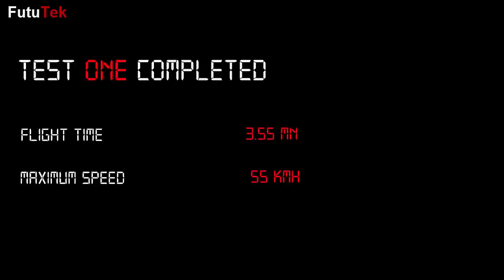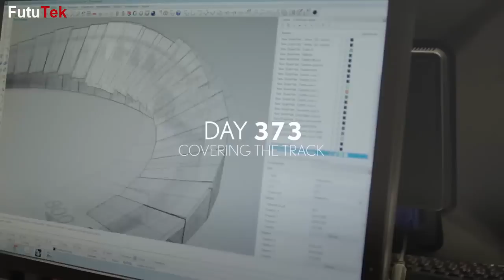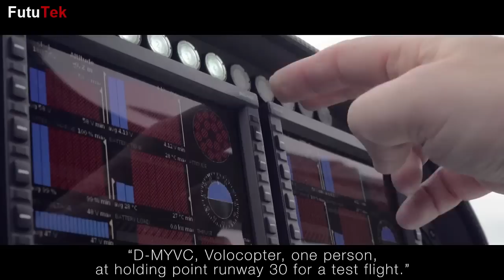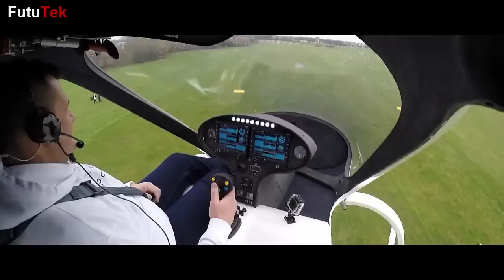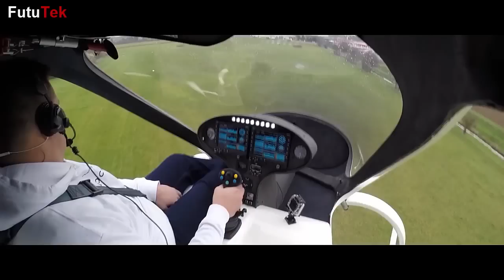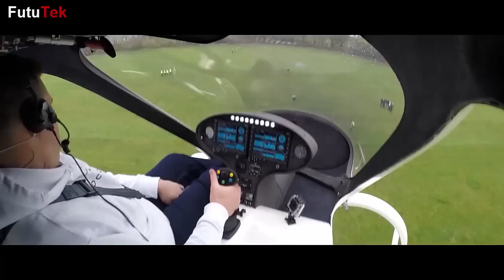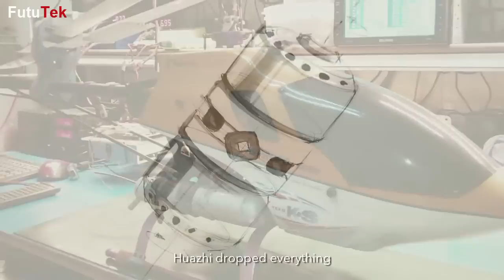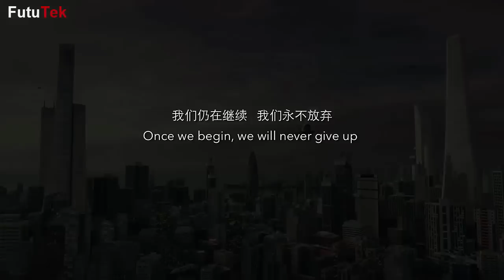Top 5 Amazing Personal Flying Devices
1. Zapata Flyboard Air
Zapata Racing has achieved the dream of all men and offers you the first video of Franky Zapata flying on the innovation Flyboard® Air. The Independent Propulsion Unit represents 4 years of hard work for a result exceeding all records:
– Autonomous flight up to 10,000 feet
– Top speed of 150km/h (93,2 mph)
– 10 min autonomy

2. ArcaBoard
For the first time since the bicycle, automobile or airplane, the ArcaBoard is a revolutionary breakthrough for transportation. For the first time, every person will be able to fly anytime, anywhere. The world, your world, will change forever.
The ArcaBoard is a machine lifted by 36 high power electric ducted fans with a maximum thrust of 200 kgf (430 lbs). It has a built-in stabilization unit, meaning that ArcaBoard is stable in any condition and is a very safe platform to fly on. You will be able to utilize your phone for control and navigation of the vehicle itself. But for the most intense experience you can turn off the stabilization system and steer the ArcaBoard with your body.

3. Lexus Slide
The hoverboard is constructed from an insulated core, containing HTSLs (high temperature superconducting blocks). These are housed in cryostats - reservoirs of liquid nitrogen that cool the superconductors to -197°C. The board is then placed above a track containing permanent magnets. When the board is cooled to its operating temperature the track’s magnetic flux lines are ‘pinned’ into place, maintaining the hover height of the board.
Like all Lexus design, the board's design features a balance of crafted details, modern materials and technical innovation. Inspired by classic skateboarding and Lexus design principles, the result is the perfect balance of the natural and high tech.

4. Volocopter
The premiere of manned flights with the world’s first certified Multicopter, e-volo’s Volocopter VC200, marks the beginning of a new era in urban mobility. For the first time humans’ dream of personal flight as a daily routine becomes attainable. As such it not only offers more widespread use in conventional aircraft domains, but brings us another step closer to air taxi services and entire transportation systems in the third dimension.

5. Ehang 184 Human-carrying Drone
Ehang 184 AAV is the safest,Smartest and Eco-Friendly low altitude autonomous aerial vehicle, aiming on providing Medium-Short Distance communication and transportation solution.
The 184 AAV is designed with full redundancy – If one set of the power system are operating abnormal, the vehicle can still operate a normal flight plan and ensure the safety of the passenger together with the vehicle.
The 184 was designed to be a 100% with green technology, and is powered by electricity only.